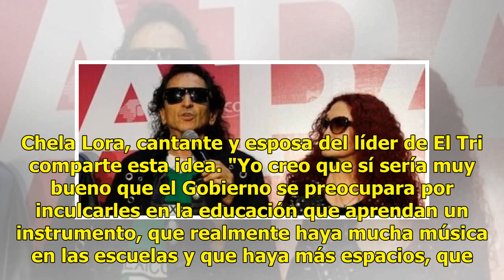La música sirve para crear una mejor sociedad, considera El Tri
El vocalista de El Tri, Alex Lora, se mantiene al margen cuando se le cuestionan temas políticos -qué le hace falta a la industria de la música, qué espera en este nuevo gobierno-, sin embargo, algo tiene claro: la música es una de las respuestas para crear una sociedad mejor. "Es algo muy loable qu...